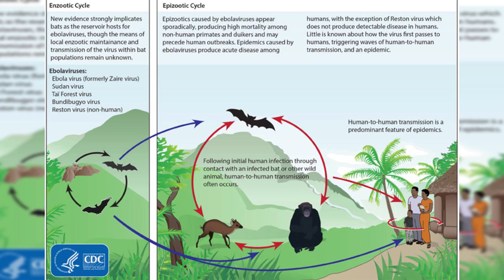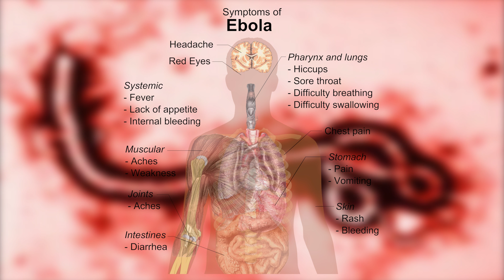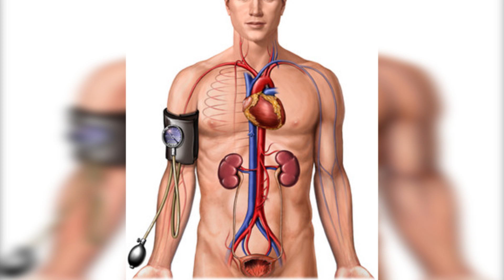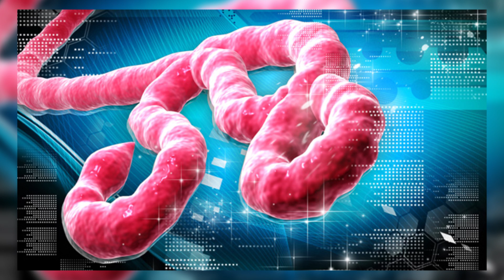5 Things You Need To Know About The Ebola Virus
Warning video contains some graphic images of symptoms associated with the Ebola virus

There has been a lot of speculation and rumors surround the Ebola virus, The odds of it spreading to countries like U.K or America are very unlikely! So there really is no need to worry.

Ebola virus disease (EVD), formerly known as Ebola hemorrhagic fever, is a severe, often fatal illness in humans.

EVD outbreaks have a case fatality rate of up to 90%.

EVD outbreaks occur primarily in remote villages in Central and West Africa, near tropical rainforests.

The virus is transmitted to people from wild animals and spreads in the human population through human-to-human transmission.
Fruit bats are considered to be the natural host of the Ebola virus.

Severely ill patients require intensive supportive care. No licensed specific treatment or vaccine is available for use in people or animals.

If you are, or represent the copyright owner of materials used in this video, and have an issue with the use of said material, PLEASE email us before putting in a claim and we can resolve the issue immediately.